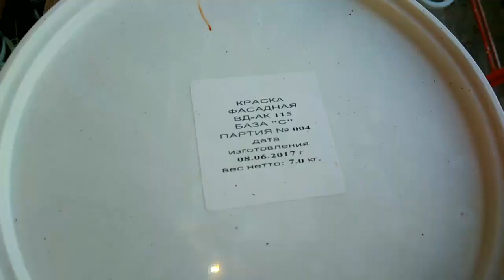Декоративна штукатурка ,,Огонь,, на фасаде...итог.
Предшествующие видео Материалы : Саман, краска фасадная , эмаль ,,жидкое золото ,, от ТМ Краски Бриз.